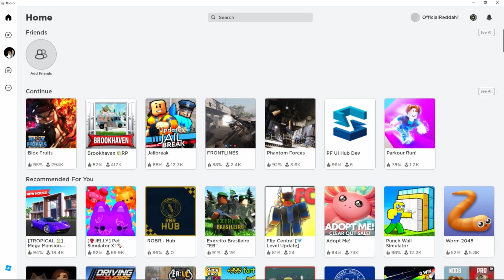How to Change Your Outfit On Roblox | Tutorial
In this video, I will show you how to change your outfit in Roblox.